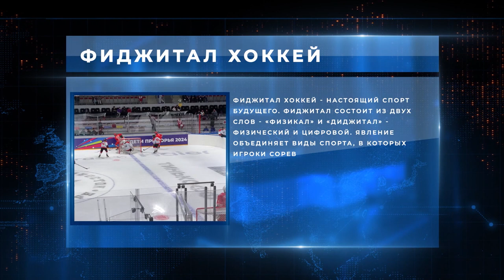НА СПОРТЕ! «Дети Приморья»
Первые зимние международные спортивные игры «Дети Приморья» завершились. Сборная Владивостока показала хороший результат, но уступила победу сборной Китая и заняла второе место. Однако по общему количеству медалей она обошла даже чемпионов соревнования.